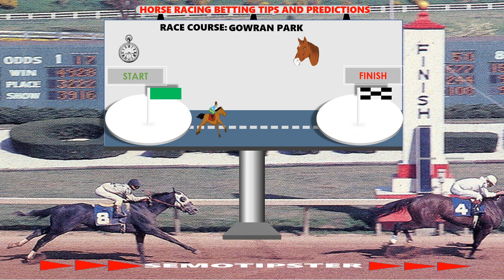Horse Racing Tips Today |04.10.2024|Horse Racing Predictions|Horse Racing Picks|Horse Racing Tips UK